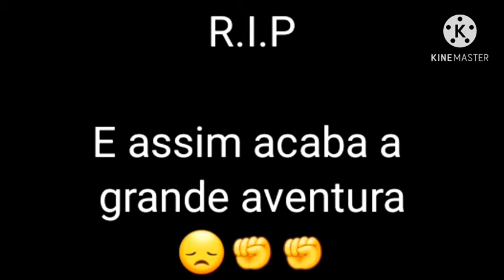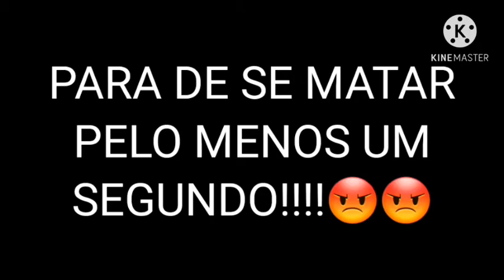Minecraft A Aventura Secundária #2 : Um cavalo no nether e a vingança menos inesperada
11 MINUTOS DE VÍÍÍÍDEEOOOOOO! descurpe, mas sinceramente, eu gostei bastante do vídeo, deve que você tambem irá gostar

aliás, vai lá e dá uma olhadinha no meu Tik Tok, o nome é @Parodyss passa lááá!

contato profissional :

Senha : Ahnngemidaunzaumdeanime